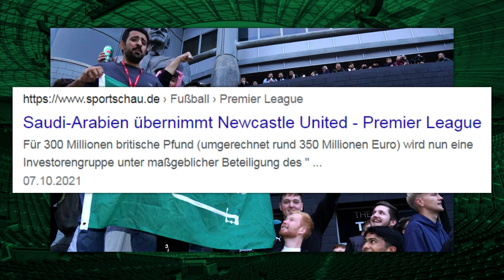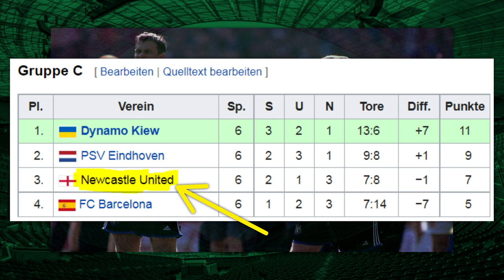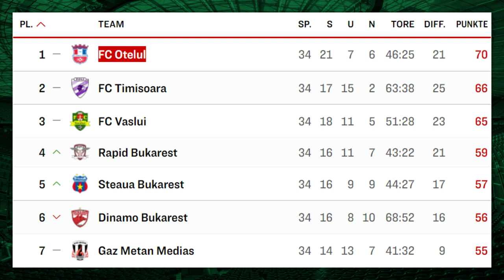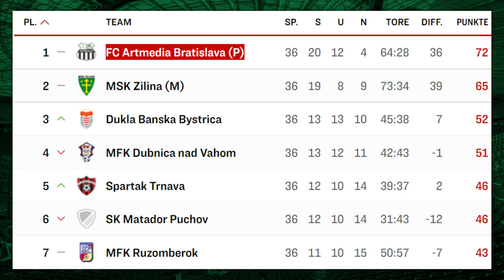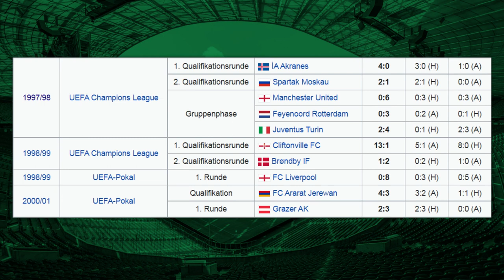5 vergessene Teams, die schon mal in der Königsklasse gespielt haben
Verrückt! Diese 5 Teams haben schon mal an der UEFA Champions-League teilgenommen! Teil 2

Diese Liste verzeichnet alle Vereine, die seit der Gründung der UEFA Champions League in der Saison 1992/93 an den Haupt-, Gruppen- und Endrunden des Fußballturniers teilgenommen haben. Die Teams sind nach ihren Herkunftsländern geordnet. Fette Jahreszahlen kennzeichnen die Gewinner des Wettbewerbes. Die Teilnehmer der Champions-League-Qualifikation sind nicht aufgelistet. Es qualifizierten sich bisher 168 Vereine aus 40 Ländern. (Stand: UEFA Champions League 2020/21)